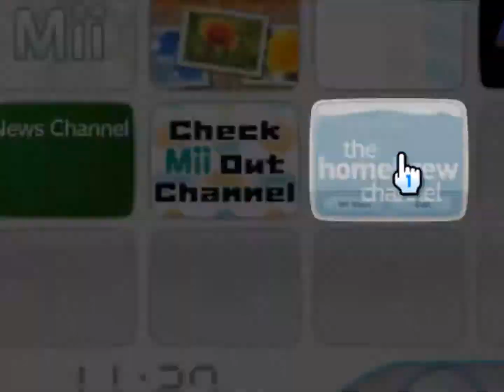don't click this video...